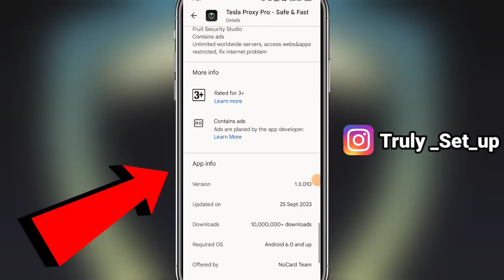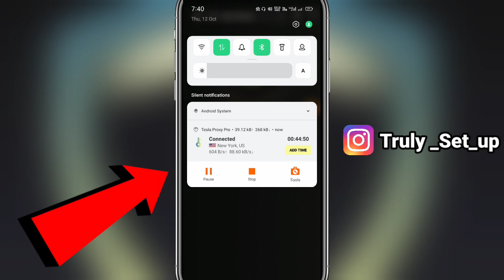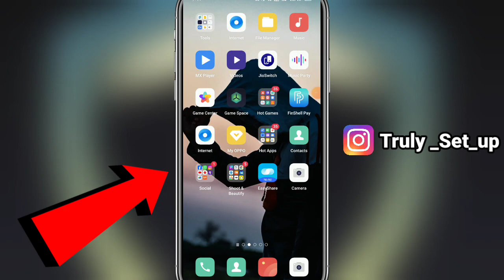Tesla Proxy Pro Kaise Use Kare || How to Use Tesla Proxy Pro | Tesla Proxy Pro - Safe And Fast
01. Tesla Proxy Pro Kaise chalate hai
02. Tesla Proxy Pro vpn kya hai
03. Tesla Proxy kaise download kare
04. Tesla Proxy Pro vpn App kaise use karte hai
05. Tesla Proxy Pro vpn kya hai
06. Tesla Proxy Pro safe and fast VPN app
07. Tesla Proxy kaise chalate hai
08. Tesla Proxy Pro vpn Chalana jaane